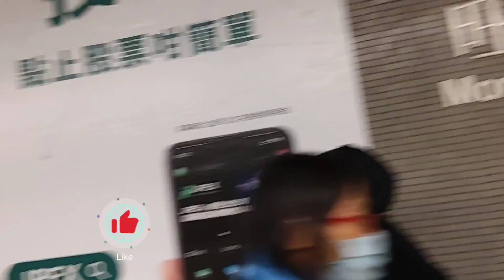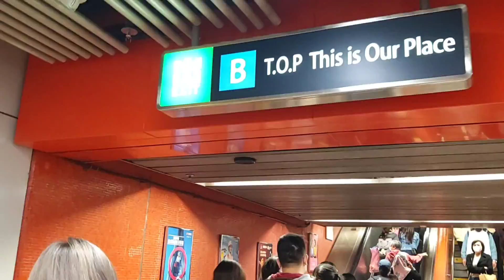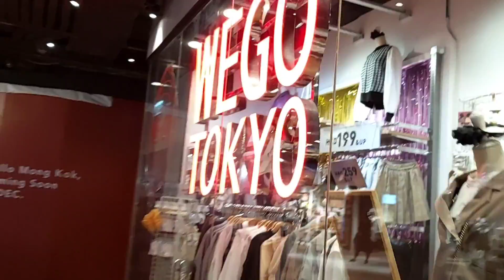KERAMAIAN PASAR MONGKOK ||HONGKONG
Assalamualaikum
FATIMAH CHANNEL
salam silaturahmi dan selamat bergabung d FATIMAH CHANNEL terima kasih. kali ini saya persembahkan VIDEO tentang KERAMAIAN pasar mongkok HONGKONG,di pasar ini berbagai macam barang Serba ada.

FATIMAH CHANNEL